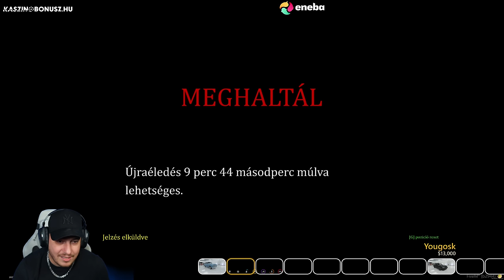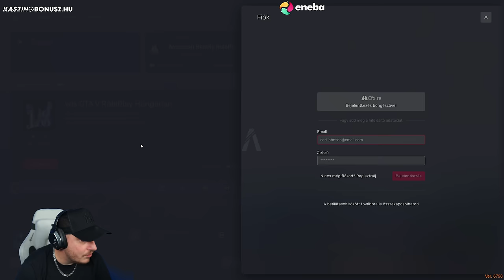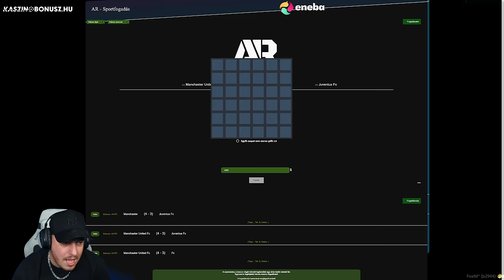GTA V RP (2023-11-27)